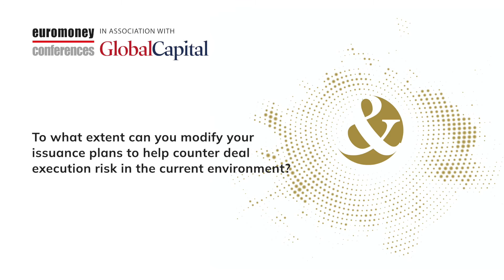CEE 2022 | Interview with Hrvoje Radovanić, Ministry of Finance Croatia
Euromoney Conferences interviews Hrvoje Radovanić, Director of Public Debt Management Directorate, Ministry of Finance Croatia live at the 2022 Central and Eastern European Forum in Vienna.